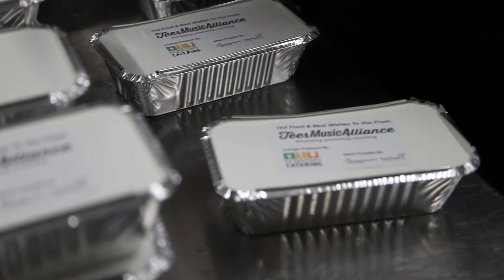The DigitalTenderness Kitchen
In early 2021, our plans to open our kitchen to serve the public were thwarted by the 3rd Coronavirus Lockdown.

So we, led by our Chef / Mentor Matty Brown, decided that if the people couldn't come to our kitchen; we'd take our kitchen to the people - as part of a project we called DigitalTenderness.

We provided 1,000+ meals to people who might otherwise not have had access to a nutritious hot meal during lockdown - and we loved visiting them each week and hearing stories of how people sat down together and bonded over a simple plate of hot food.

Everyone needs a little